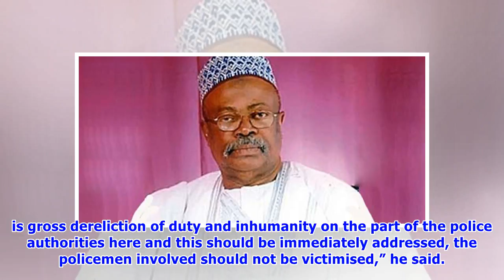Police protest an act of treason – Tsav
Former Lagos Commissioner of Police, Alhaji Abubakar Tsav has said Monday’s protest by some policemen in the North East was an act of treason. DAILY POST reports that some policemen in Maiduguri had on Monday protested over non-payment of their allowances, among other things. Reacting, Tsav, in a statement on Tuesday in Makurdi stressed the need for the Federal Government to urgently address the matter. He said the incident clearly showed that there was a dereliction of duty and inhumanity on th...